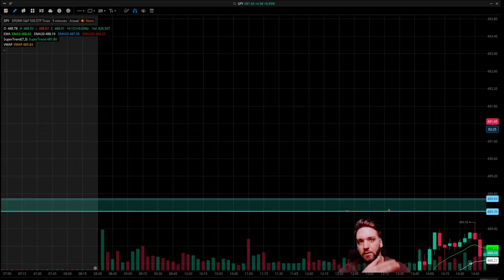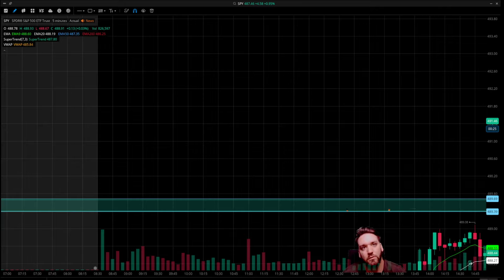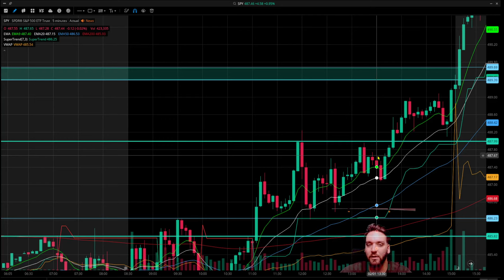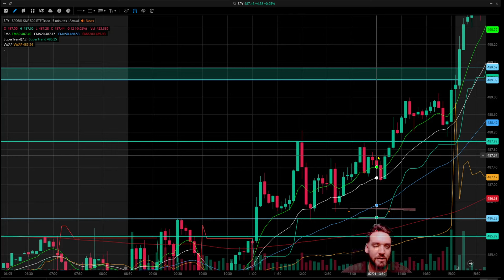Who is Bentley and where has he been?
Bentley Trading